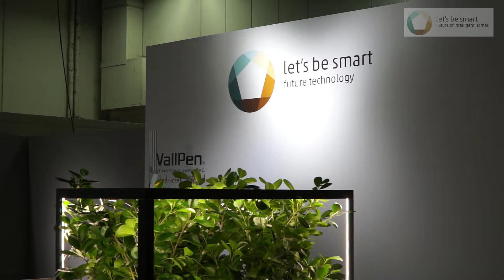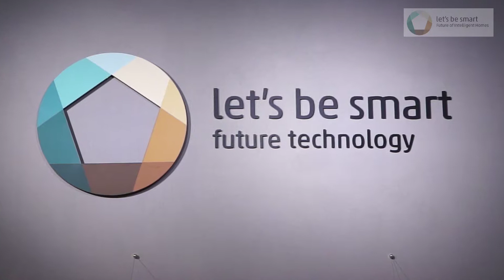Koelnmesse - Let's be smart - imm cologne / LivingKitchen 2019